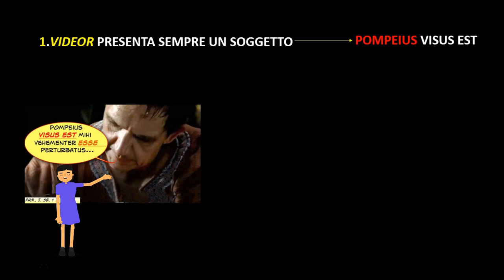Videor. La costruzione personale (recap)